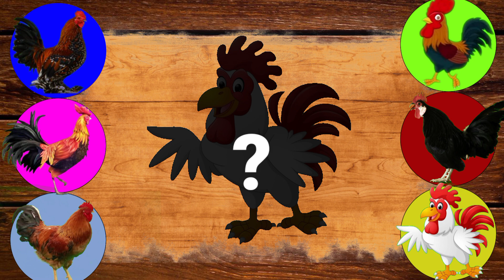Choose the Right Slide Challenge with Dog, Cat, Cow, Monkey, 3d animal, Animals with Scary Teacher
Choose the Right Slide Challenge with Dog, Cat, Cow, Monkey, 3d animal, Gorilla, Camel, Tiger Wild Animals with Scary Teacher Mammoth Elephant Monkey, hen Choose The Right Key Challenge Game Animal Crossing Fountian With Gorilla Mammoth Elephant Dinosaur Cow Gorilla Scary Teacher 3d Choose The Right Drink Game Max Level Squeez Squid game doll Wild Animals Max Level Game gorilla choose the right drink game funny